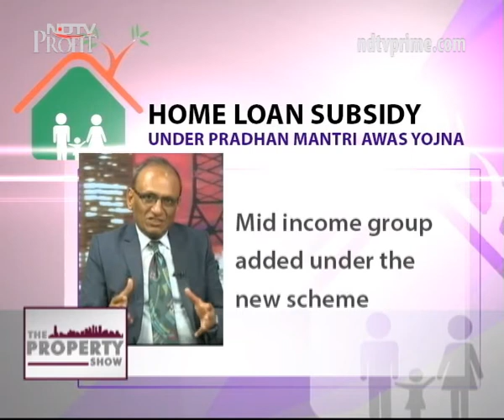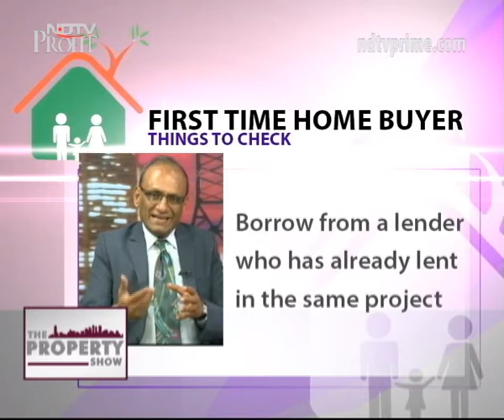Home Loan Subsidy: 5 Things To Know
Here are the 5 things a first-time homebuyer should know about subsidy schemes under the Pradhan Mantri Awas Yojna.